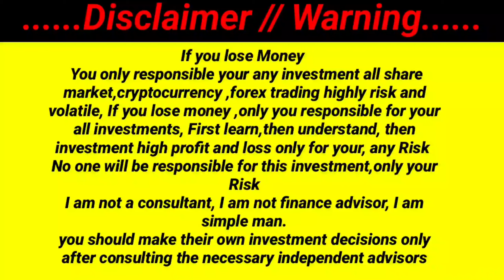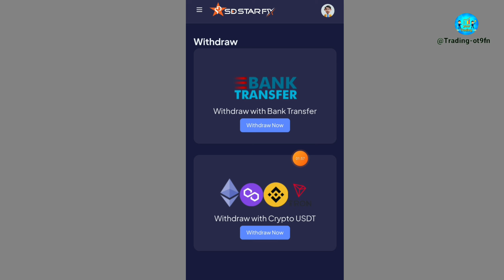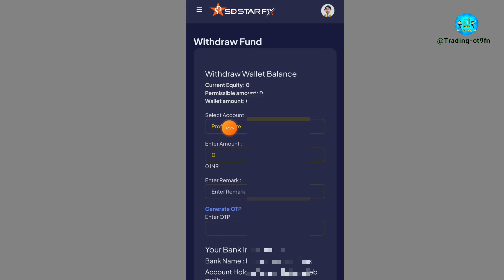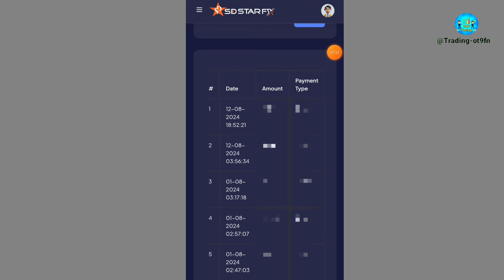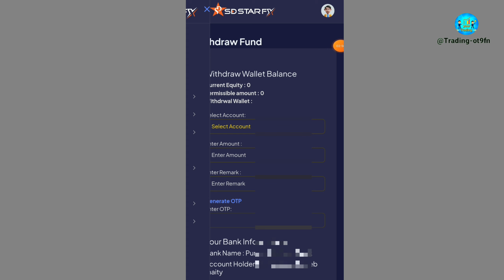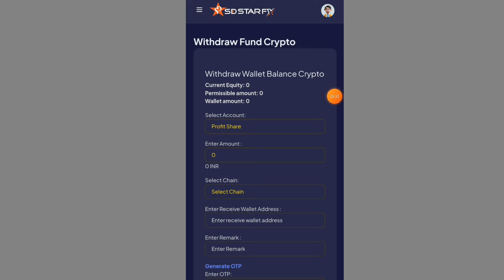SDFX সত্যি তাহলে Payment দেওয়া Start করে দিল খুব খুশির খবর দুর্গাপূজার | SD Market invest Trading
Your queries.

Stock market
sd star fx forex trading
SD star FX MT5 Account opening
SD star FX MT5 Account Trading
SD star FX Profit Crypto Withdrawal
SD Star Fx Life Acount opening
SDFX Global Zoom meeting
SDFX Global MD Zoom meeting
SDFX Global Zoom meeting new update